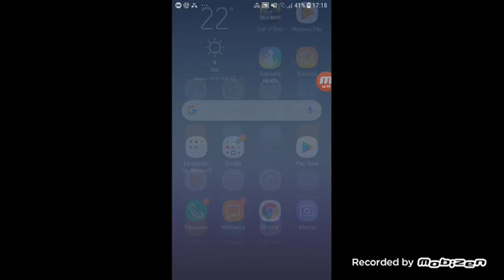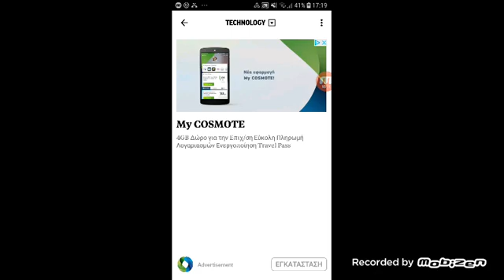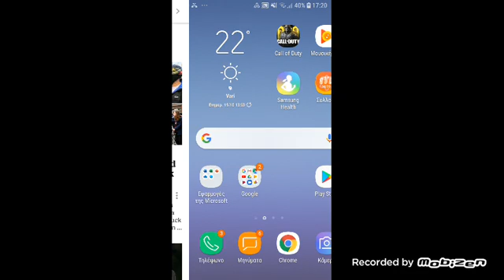Οδηγοί για τα μπάζα